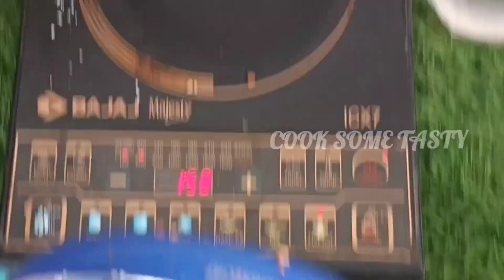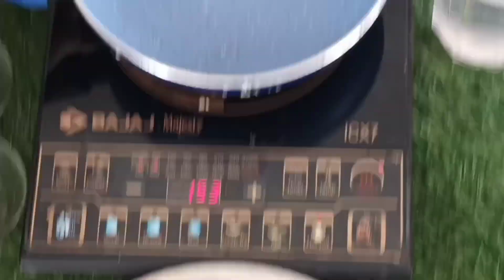15 दिन खालो, बुढ़ापा छू न पायेगा, चमत्कारिक फायदे से जीवन भर रहे निरोग | healthy laddu recipe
cook some tasty
yummy
dry fruit laddu aata laddu..